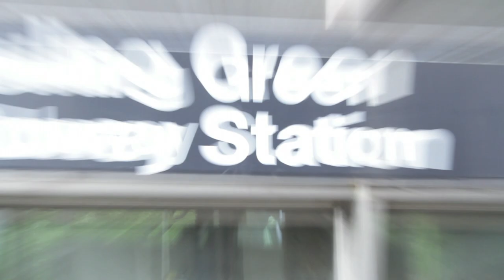National Museum of the American Indian in a New York Minute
The National Museum of the American Indian in a New York minute.

Video directed by Sally Kewayosh (Ojibwe/Cree).  Music track "Look At This" courtesy of A Tribe Called Red.